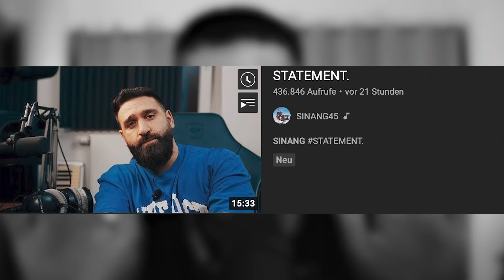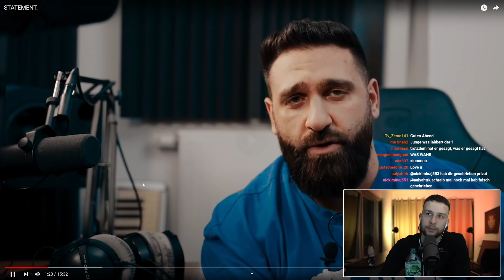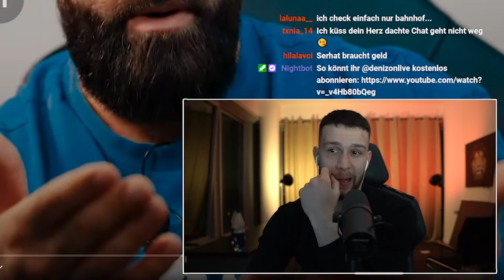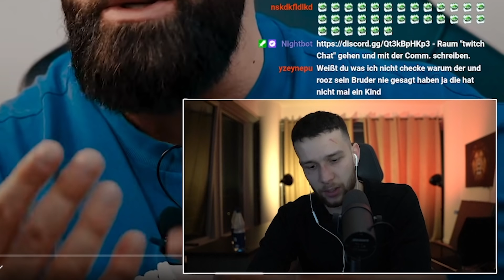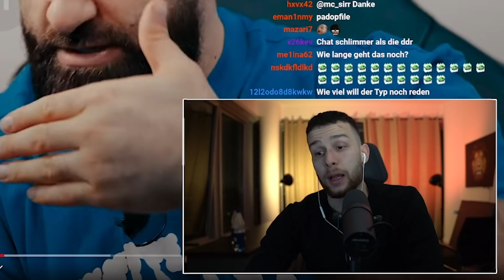Sinanment.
*(Werbung)

Zum Video: